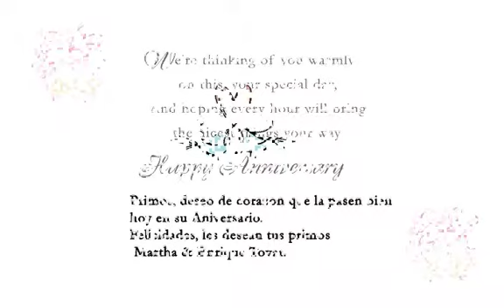Nadia's Anniversary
Created with Hallmark Card Studio